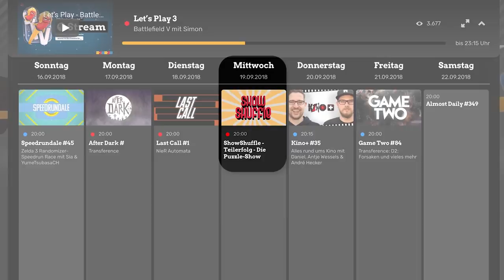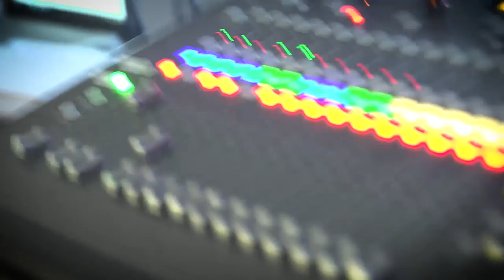So etwas darf nicht passieren! - Skandal in Live-Show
Am 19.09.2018 stand für einen Moment die Welt still. Ganz Youtube-Deutschland blickte mit Fassungslosigkeit auf die unglaubliche Szene, die sich bei Rocket Beans TV abspielt. Bei der Puzzle-Sendung  “Teilerfolg” kam es zum Super-GAU. Im Zentrum des Geschehens: Mark Lehmann und ein Bisschen Kohlensäure. Arno Heinisch, Robert Mietusch, Andreas Lingsch und eben jener Mark Lehmann rekapitulieren diesen Schicksalstag auf Rocket Beans TV.